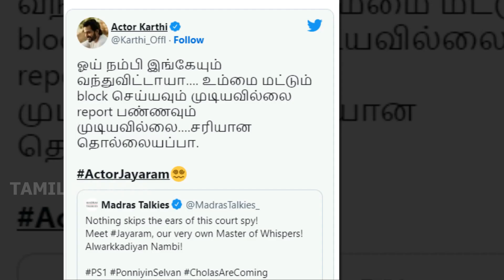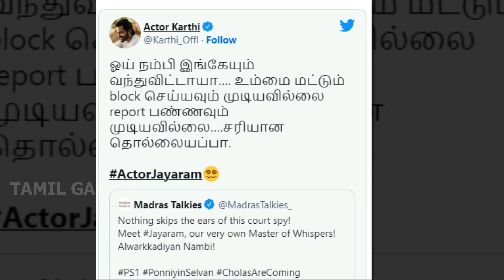பிளாக், ரிப்போர்ட்னு எதுவுமே செய்ய முடியல சரியான தொல்லை..! விரக்தியில் கார்த்தி | Karthi | PS 1